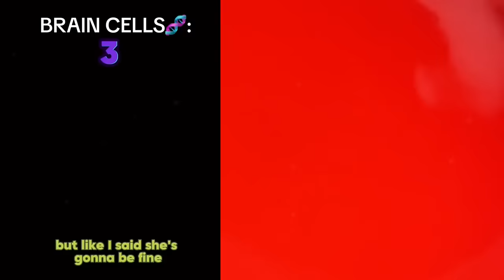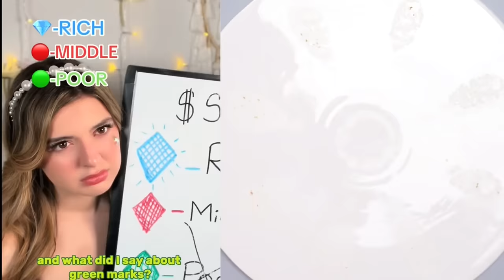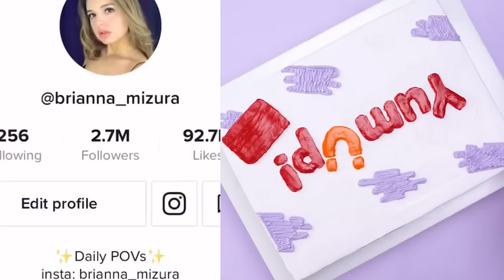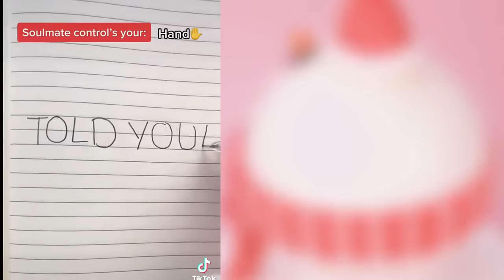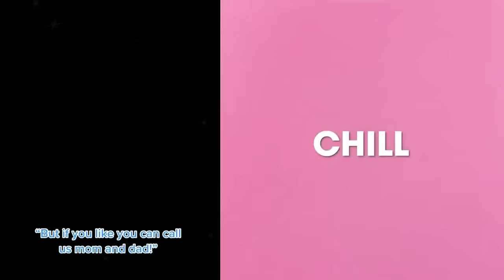🍉🍅 Best POVs Storytime 🍭🌺 ASMR Cake Storytime @Brianna Mizura | POVs Tiktok Compilations #131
Hello friends!
Welcome!